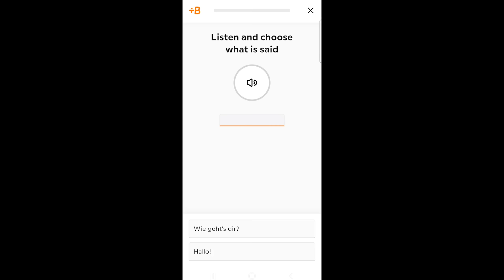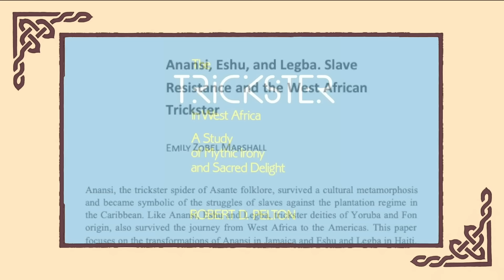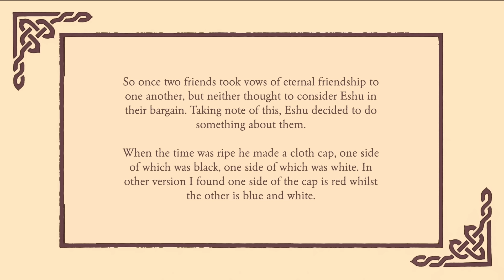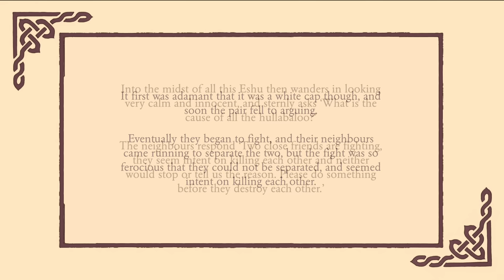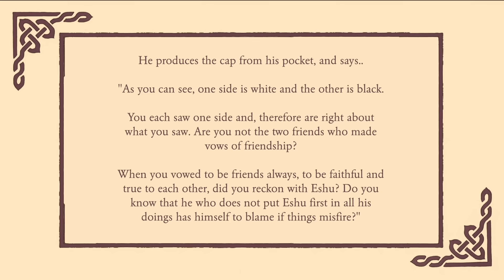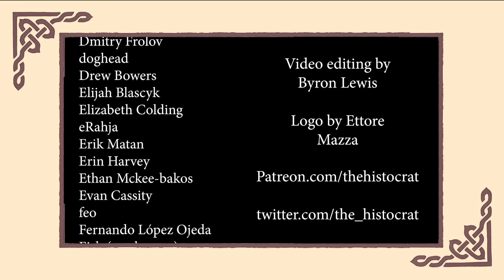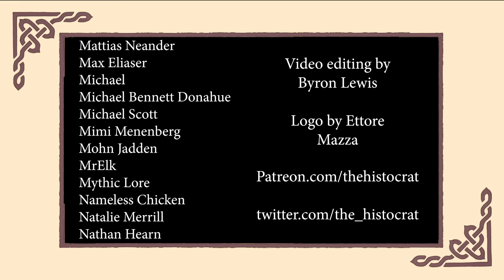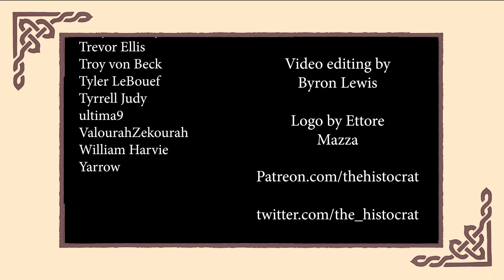Voodoo Trickster Gods of Africa and Haiti - Mythillogical Podcast Mini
Start speaking a new language in 3 weeks with Babbel 🎉.

Who's that figure standing at the crossroads? After following Anansi’s journey from Africa to the New World, today’s bonus episode sees Charles and Crofty investigate two other trickster figures who were brought from Africa to the Americas, the gods Eshu and Legba.

This video is also available in podcast form, you can find it on all good podcasting platforms, including:

Sources for today's video included:

Who Is That Fellow in the Many-Colored Cap? Transformations of Eshu in Old
and New World Mythologies by Donald Consentino

Anansi, Eshu and Legba. Slave Resistance and the West African Trickster by Dr Emily Zobel Marshall

The Trickster in West Africa: A Study of Mythic Irony and Sacred Delight by Robert D. Pelton

Yorùbá Influences on Haitian Vodou and New Orleans Voodoo by Ina J. Fandrich

The Haitian Voodoo handbook: Protocols for Riding with the Lwa by Kenaz Filan

A Meeting with the Devil at the Crossroads: A Contemporary Legend? by Gail de Vos

Deep Blues: A Musical and Cultural History of the Mississippi Delta by Robert Palmer